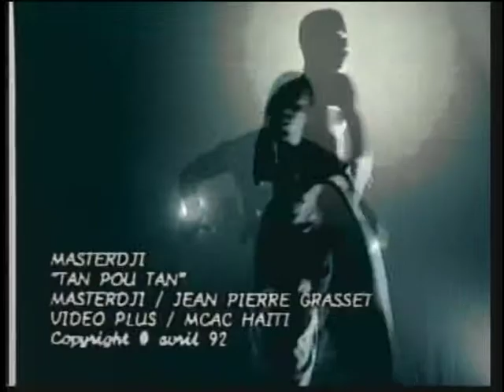MICHEL TASSY L'OCHESTRE SEPTENTRIONAL:JUNIOR MENGUAL OWNER TAN LONTAN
Master J,Septen,Ansanm Select,Avek Assad Francoeur.